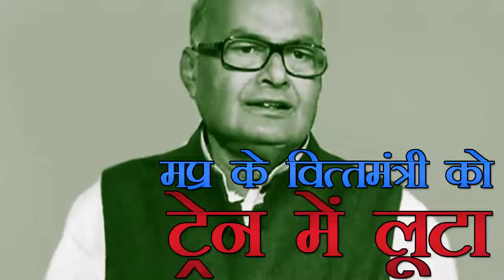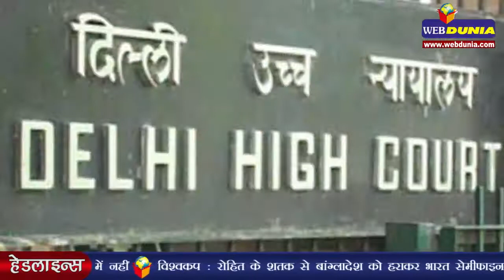मध्यप्रदेश के वित्तमंत्री जयंत मलैया उत्तरप्रदेश में लुटे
एक सनसनीखेज घटनाक्रम में निजामुद्दीन एक्सप्रेस के एसी कोच में यात्रा कर रहे मध्यप्रदेश के वित्तमंत्री जयंत मलैया को मथुरा के पास कुछ हथियारबंद लोगों ने लूट लिया। जैसे ही जीआरपी ने एसी कोच का दरवाजा खुलवाया तो बदमाश फायरिंग करते हुए भाग गए। इस बीच, वित्तमंत्री की पत्नी ने कहा कि यदि अंगुठी उतारकर नहीं देते तो बदमाश उनकी अंगुली काट देते।